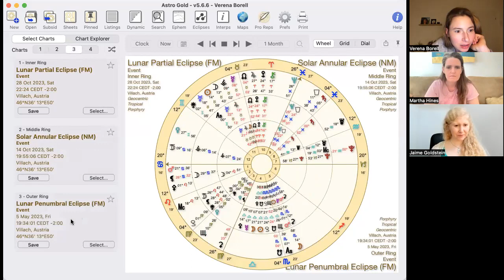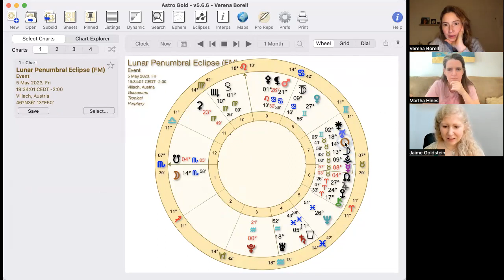Eclipse Season, April and May 2023 - Jaime Goldstein, Verena Borell, and Martha Alter Hines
Join Jaime Goldstein, Verena Borell, and Martha Alter Hines in a discussion about the eclipse season in April and May 2023.

As we discuss, these eclipses, as well as the ones in October 2023 are highlighting both the Scorpio Taurus axis and the Aries Libra Axis.

Themes we discuss include a continued letting go process, along with a sense of profound new beginnings at the same time.

We discuss many components of the astrology, along with each of our intuitive and spirit led insights regarding the magic, opportunity, and healing potential of this time.

We would love to hear your thoughts and feelings as well!